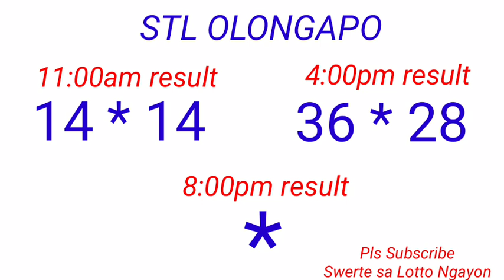STL - OLONGAPO CITY,CAGAYAN PROVINCE September 19, 2022 2ND DRAW RESULT